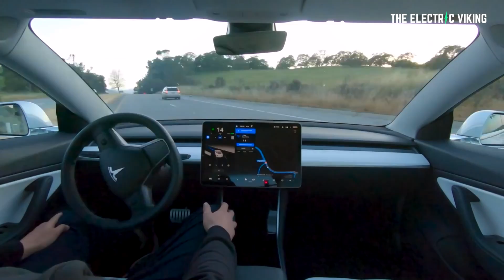NEW report says production to 5X at Giga Texas in Q1 2023